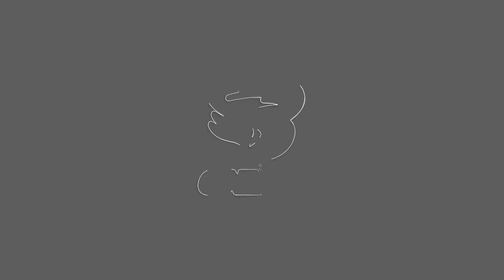Pintor, nakuryente habang namimintura sa gusali